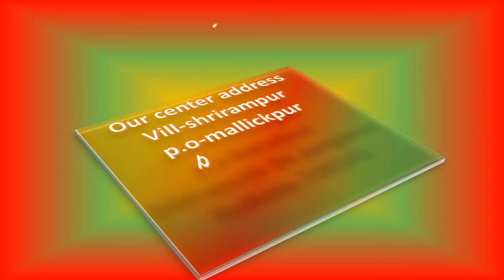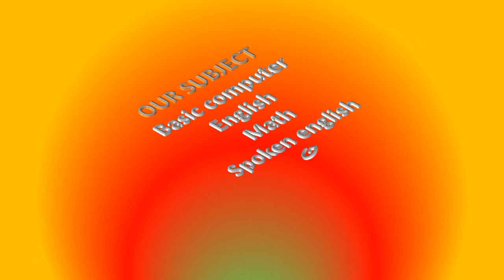ssmc center activety video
this video we create our center at present activety ,this video no sound efect only animation